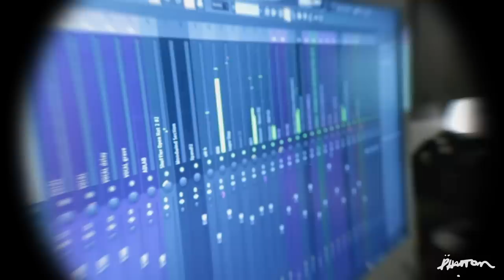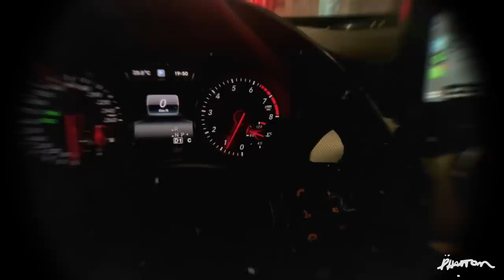DEREK - Gravando a pura do zero 1/2 (VLOG)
T.T.F.

FICHA TÉCNICA:

Studio: @base_co
Filmagem: Feheguii / @feheguii
Edição: Derek / @derekluccas --- Finger / @Finger_Motion

PHANTOM, 2O22.